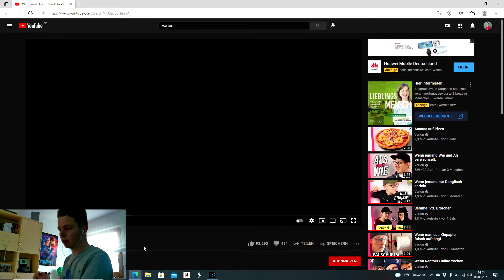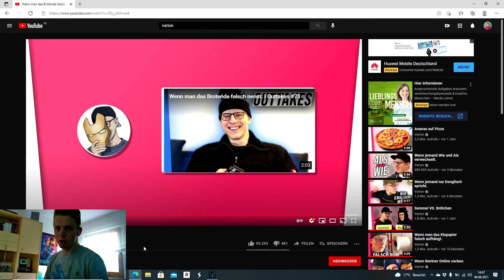Reaktion auf - Wenn man das Brotende falsch nennt.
Wenn euch das Video gefallen hat, dann lasst doch gerne einen Like und einen Abo da.